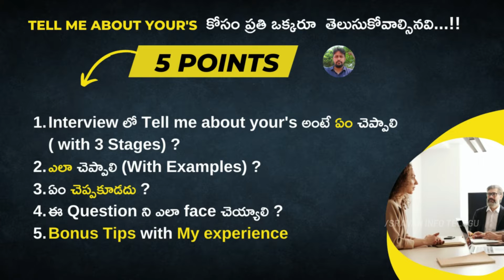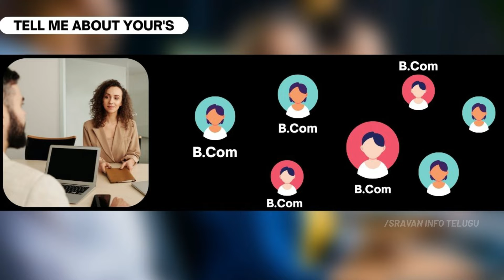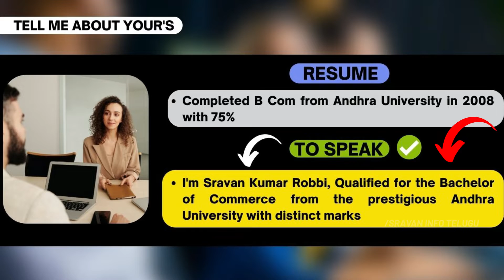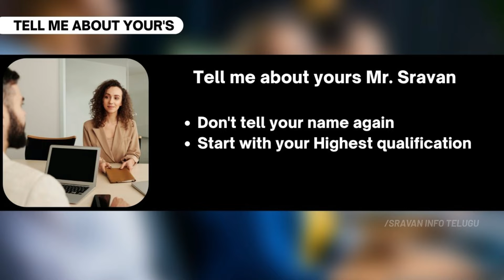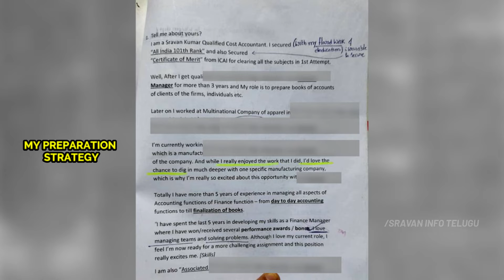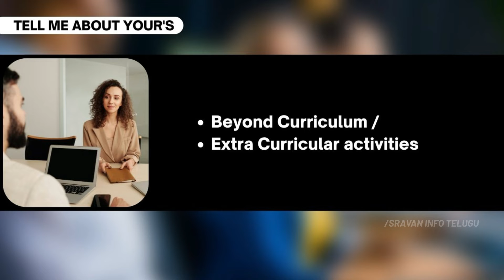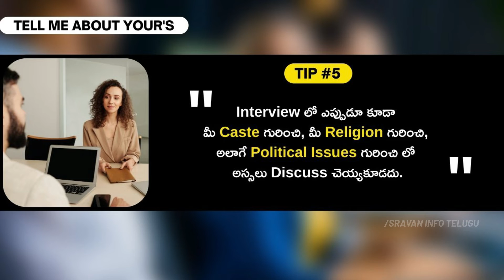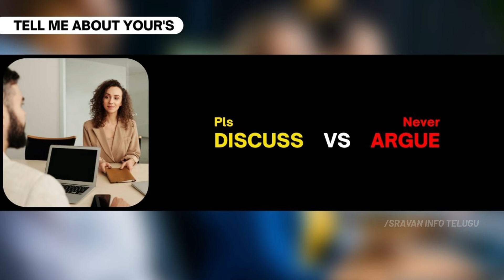How to crack an Interview EASILY - 2022 [Updated] | Interview Questions in telugu|Sravan info telugu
In this video, let’s discuss on Interview tips on handling of Tell me about yours. Whenever you go to any Interview this is the first question you face it for sure.

I will tell you very easily on how to handle this interview question very easily with practical approach.

After watching this video, i am sure you will be confident to attend Interview confidently.

⏱ Timestamps
0:00 Introduction
0:33 Do's - How to deal with this Question ?
6:15 Don'ts - During the Interview
7:14 Interview not started in time ?
7:40 Bonus Tip